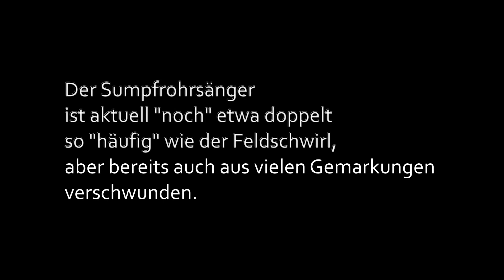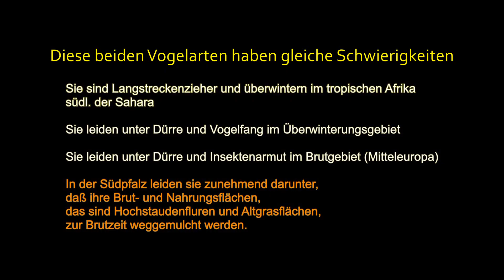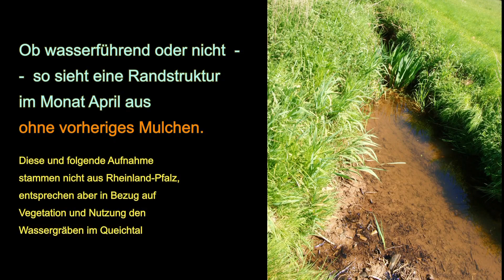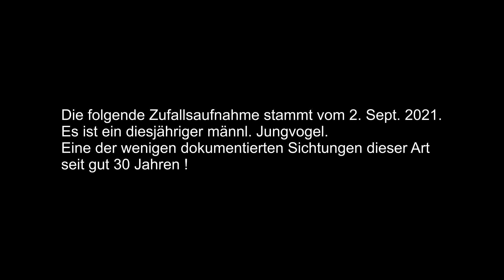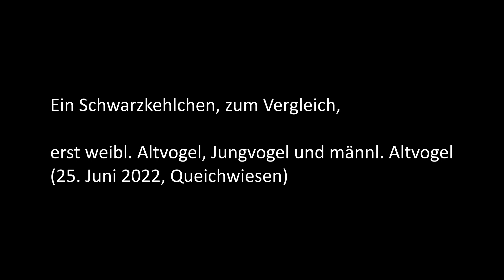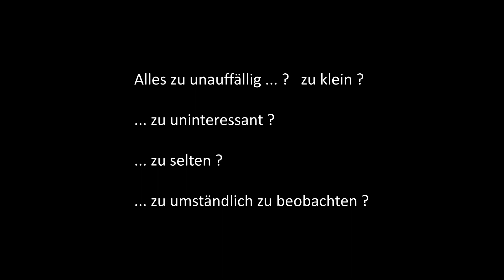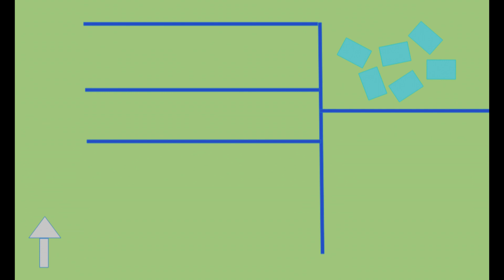Sumpfrohrsänger, Braunkehlchen & Feldschwirl in der Südpfalz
Noch vor 20 oder 30 Jahren häufige Vogelarten des Grünlandes werden vorgestellt.
Im Jahr 2000 wurde der "Tag der Artenvielfalt" erfolgreich in den Queichwiesen veranstaltet.
Seitdem erfolgten viele Intensivierungen wie Zunahme der Düngung, Bodenverdichtung und viele Jahre systematisches Mulchen der Wiesengräben in der Vegetationsperiode.
Was kommt an, auf der Fläche, vom Tag der Artenvielfalt?
Vielleicht gibt es "Naturfilmer" die nicht nur Weißstörche in 4K prfesionel filmen, sondern auch unauffälligere Arten, die genauso zum Spektrum gehören weil sie auf Grünland nicht nur zur Nahrungssuche angewiesen sind, sondern dort viele Monate verbringen (wollen).

Der Oberrhein, und damit auch die Pfalz, litten durch Dürre- und Hitzesommer der vergangenen Jahre besonders stark.
Man gewinnt den Eindruck als ginge das manchen Nutzern und der sog. IG Queichwiesen nicht schnell genug und müßten das klimabedingte Artensterben durch diese Mulcherei der Wiesengräben noch beschleunigen.

Besonders das systematische Mulchen der Wiesengräben in der Vegetationsperiode ist Umweltfrevel pur und im Bundesnaturschutzgesetz verboten.
Mit Naturschutz oder gar Kulturerbe haben diese zerstörerischen Begleiterscheinungen der Wässerung nicht das geringste zu tun! - es ist ein naturpädagogisches Armutszeugnis der Verantwortlichen diesen Umweltfrevel auch noch als "Weltkulturerbe" zu verkaufen!

Wie alle Aufnahmen in diesem Kanal stammen auch Diese aus dem Queichtal. Sie sind deshalb bemerkenswert, weil diese Arten vom klimabedingten Artenschwund besonders betroffen sind.

Der Sumpfrohrsänger z. B., war vor der Mulcherei der Wiesengräben ein Allerweltsvogel, dessen Nestchen man mit etwas Glück in den Brennesseln oder Riedgräsern entdecken konnte. Wie der Teichrohrsänger zählt er zu den Wirtsvögeln des Kuckucks, jedoch wirft er dessen Ei aus seinem Nest - im Gegensatz zum Teichrohrsänger. Es gibt bis heute keinen Beleg für die Aufzucht eines Kuckucks durch einen Sumpfrohrsänger - auch nicht aus der Pfalz.
Vogelquiz: Warum macht das der nur der (schlaue) Sumpfrohrsänger?